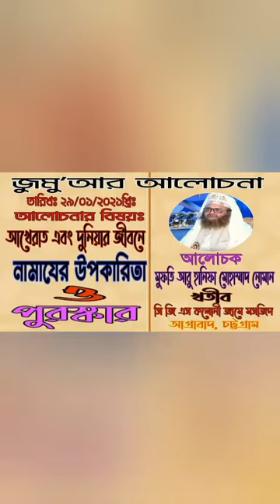"আখেরাত ও দুনিয়ার জীবনে নামাযের উপকারীতা ও পুরস্কার"। "মুফতি আবু হানিফা মুহাম্মদ নোমান"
জুমুআ'র আলোচনা: ২৯ ,০১ ,২০২১
বিষয়ঃ "আখেরাত ও দুনিয়ার জীবনের নামাজের উপকারীতা ও পুরস্কার"।
"মুফতি আবু হানিফা মুহাম্মদ নোমান"
স্থান: সিজিএস কলোনি জামে মসজিদ,আগ্রাবাদ, চট্টগ্রাম ।
[ইসলামের দাওয়াহ কার্যক্রম প্রচার ও প্রসারের জন্য